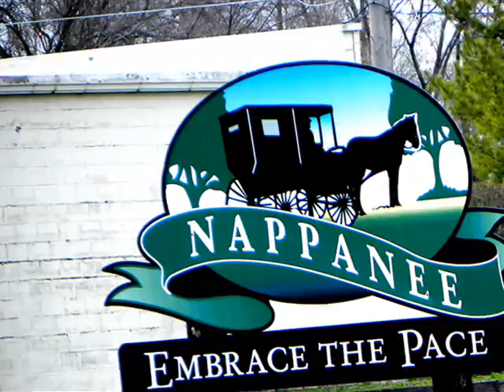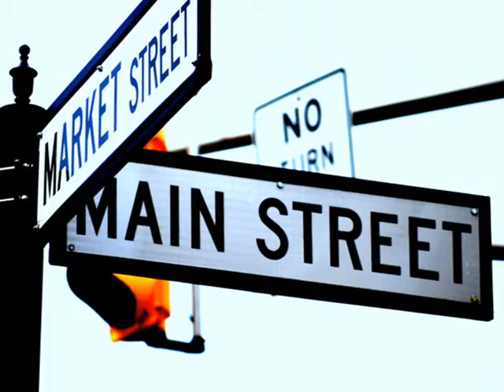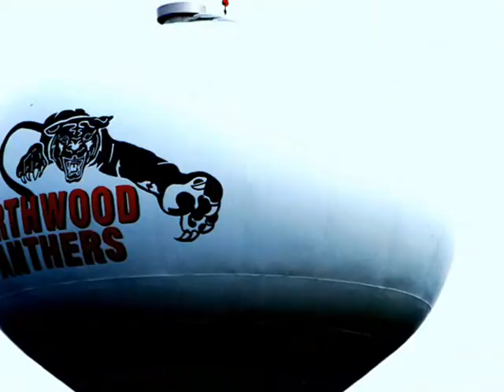God of This City_NFBC Version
Video used throughout the Externally Focused Life series; showing places around Nappanee, set to Chris Tomlin's version of "God of This City."